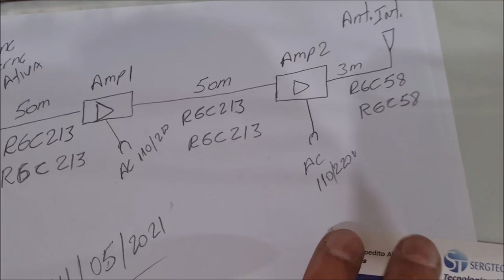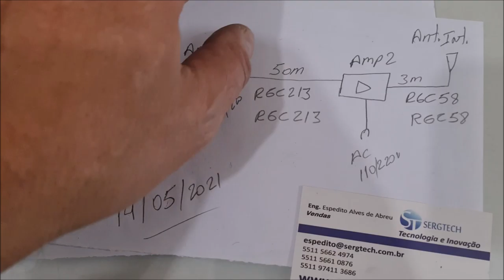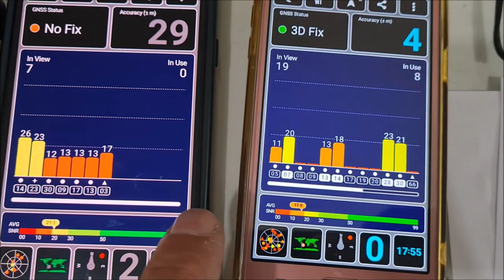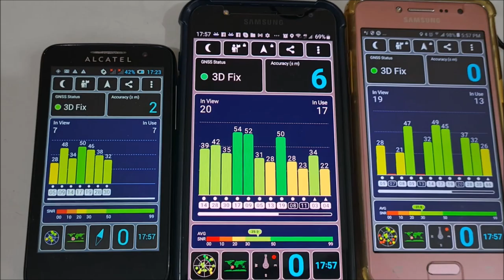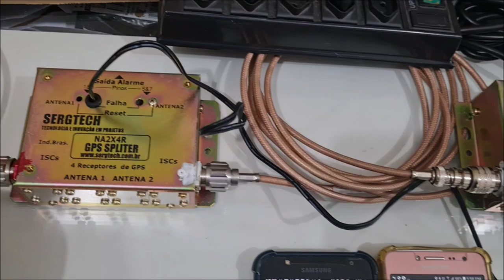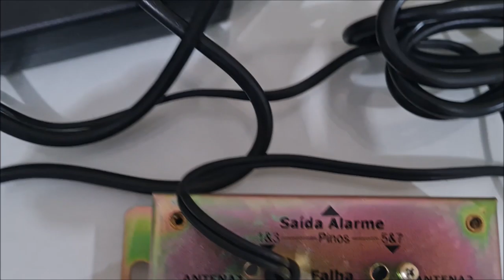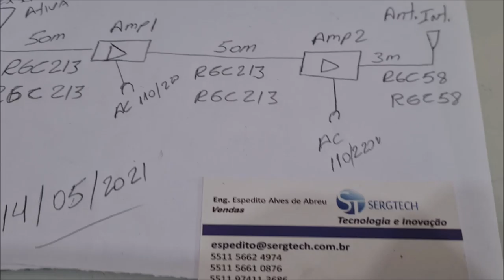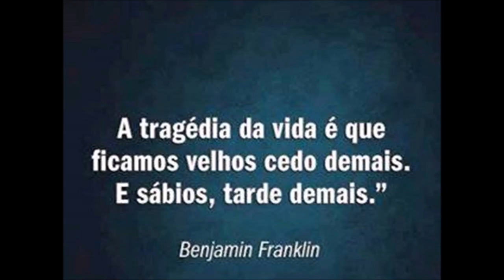Primeiro Rep. GPS Profissional Ideal para local onde não tem sinal 100% GPS CLONNAS BEIDOU GALILEO